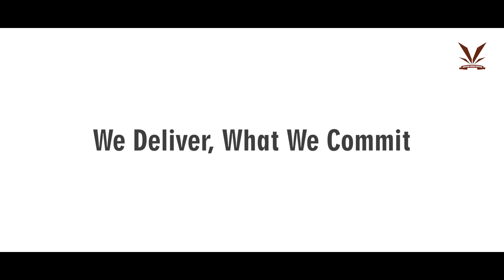Cheerful cheerios to chopper | HELICOPTER | IIT Students Exclusive | VVAT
Experience the transformative power of experiential learning as IIT aspirants from Vels Vidhyalaya embark on a journey that goes beyond textbooks and classrooms. Through hands-on activities, real-world simulations, and immersive experiences, these students unlock their full potential and cultivate a deeper understanding of their chosen field. Witness the profound impact as they develop critical thinking skills, enhance problem-solving abilities, and foster a passion for innovation. Experiential learning at Vels Vidhyalaya ignites a spark within these aspiring engineers, paving the way for a future filled with boundless possibilities.
VEL'S CREATIVE CREW
Creative Head : Jesuraj J